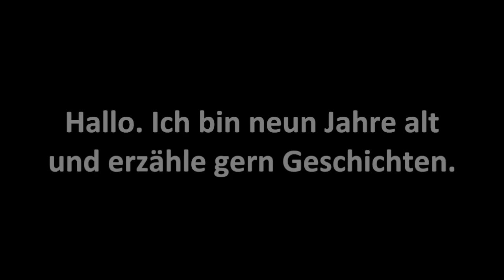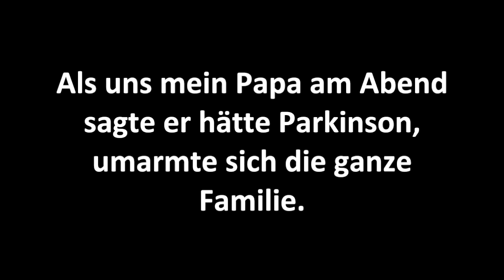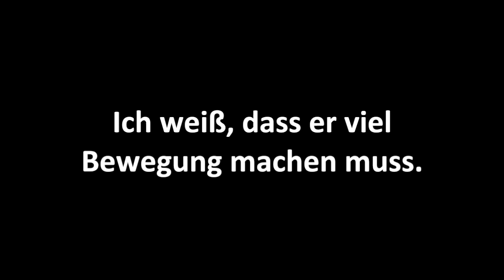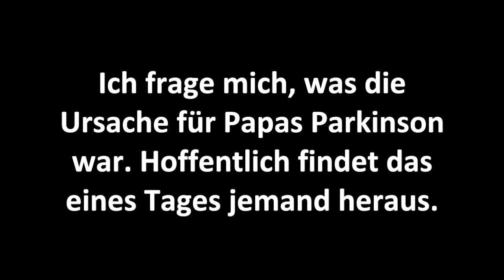German: 'Mein Papa: sein Parkinson aus Sicht meiner 9-jährigen Augen.'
German verson of My Dad:his Parkinson's through my 9 year old eyes.                           in dieser Geschichte helfen Zeichnungen meiner 9-jährigen Tochter, die Auswirkungen
meines Parkinson zu verstehen. Die Geschichte stützt sich auf Gespräche mit ihr, Dinge,
die sie in den letzten drei Jahren gesagt oder getan hat, und sind ausschließlich meine
Interpretation. Die rote Tulpe (weltweites Symbol für Parkinson) wächst in der Geschichte
von einer Knospe bis zur vollen Blüte und macht Hoffnung. Übersetzung aus dem
britischen Englisch: Gerald Ganglbauer. Musik